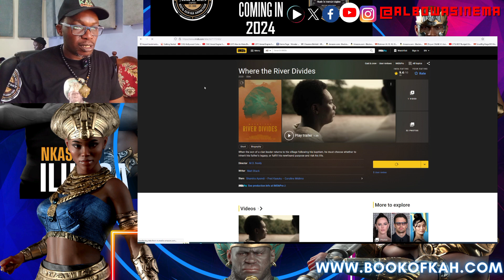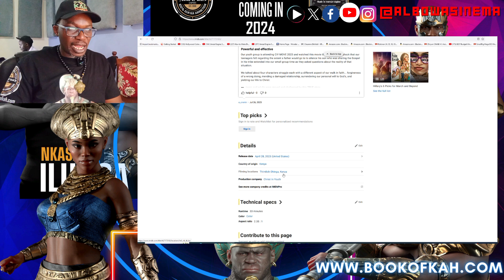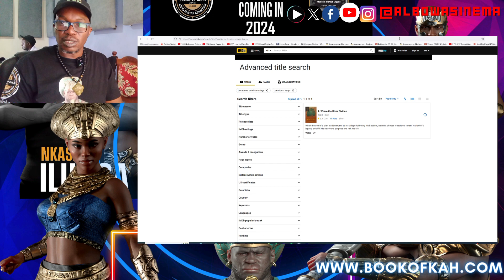Where the River Divides (2023) - Movie Review!